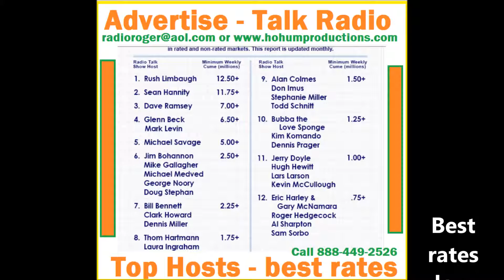radio advertising top 10 hosts audience size Cume